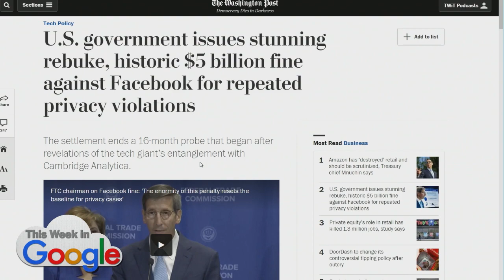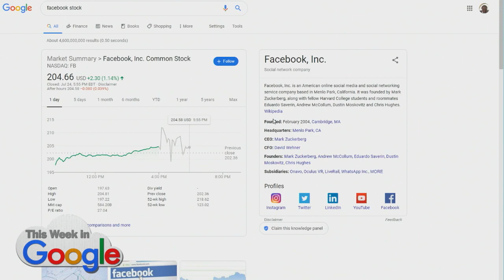Facebook Fined $5 Billion by FTC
On This Week in Google, Jason Howell, Stacey Higginbotham, and Kevin Tofel talk about the FTC fining Facebook $5 billion. It's the largest fine the FTC has ever doled out, but is it enough?